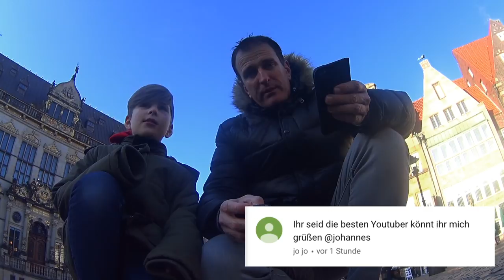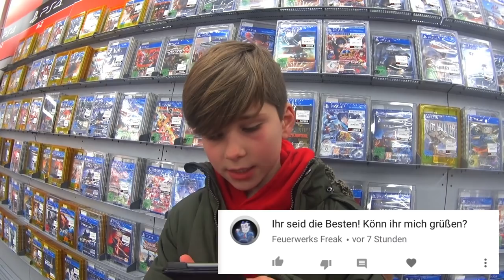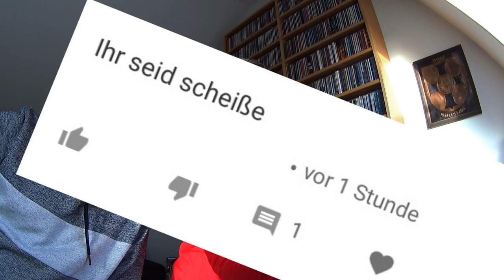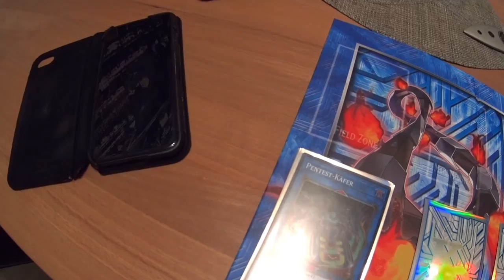Vlog #143 Ein Alltags-Video & Überraschung für John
Unser Equipment:

Hauptkamera: Panasonic HC-V550
Zweitkamera: Sony AS200V Action Cam
SCHNITTPROGRAMM: Magix Video Deluxe Premium 2018